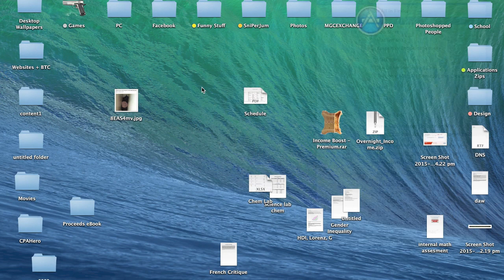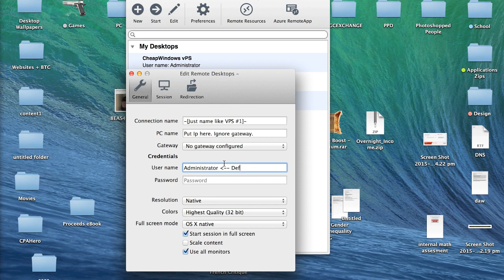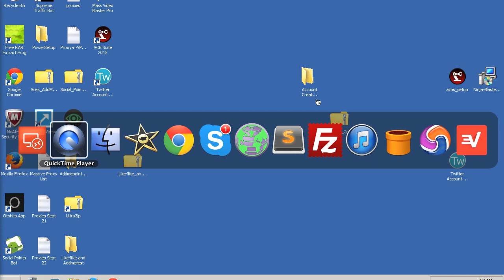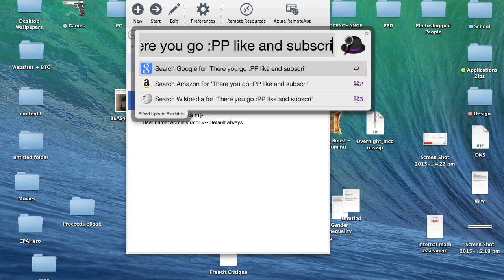How to Connect to a Windows VPS on Mac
Hello guys! I am today teaching you how to connect to a Windows VPS on mac! Enjoy!